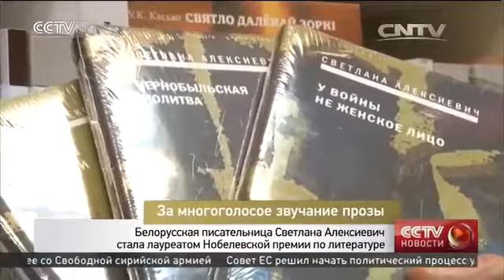Нобелевская премия по литературе присуждена белорусской писательнице Светлане Алексиевич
Нобелевскую премию по литературе получила белорусская писательница Светлана Алексиевич. "Её творчество имеет большое значение в мировой литературе", - заявила постоянный секретарь Шведской академии Сара Даниус. Русскоязычные писатели не получали Нобелевскую премию по литературе в течение 28 лет.